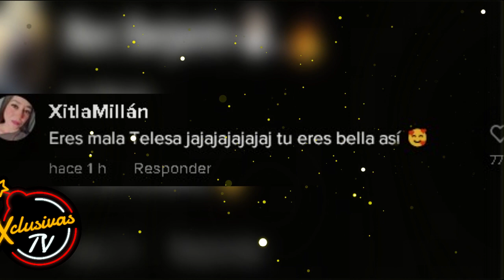Belinda envía un caluroso mensaje a Cazzu tras su embarazo